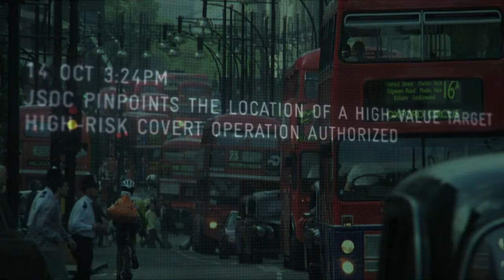Tom Clancy's Ghost Recon Alpha Crossover Trailer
Ubisoft is showing off Ghost Recon Alpha. All rights for this video belong to Ubisoft.

For more Videos, News and Reviews, visit TheGamerplex.com